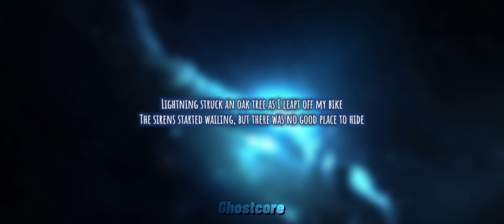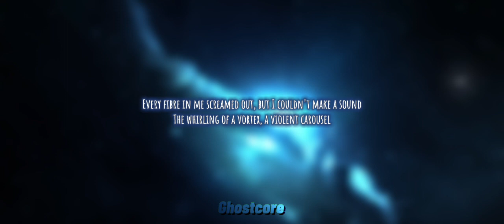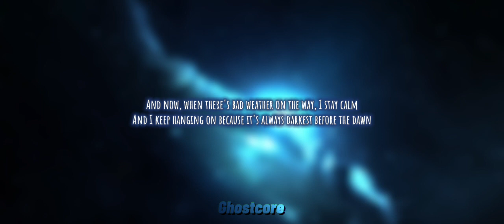Nightcore - The Tornado (Owl City - Lyrics)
All content  is made by the creators I don’t own any of the music or photo or icon but I hope you guys like it :)